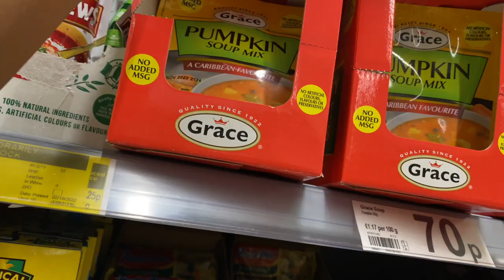WEEKEND VLOG | Asda Finds, Making Pumpkin Soup & Fall Outfit Ideas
Spend a cosy Autumn weekend with me! In today's video, we have a very busy weekend that includes trying out my new pumpkin waffle maker, Christmas finds in Asda and making pumpkin soup, Jamaican style! Also let's get ready for next week by preparing some Autumn outfits to look chic and stay warm at the same time.

~ PUMPKIN AND CHICKEN SOUP
Ingredients
1 Ib pieces of chicken on bone
1 medium size carrot, medium diced
1 tbsp ginger, sliced
1/4 cup pumpkin, medium diced
1/4 cup potatoes, medium diced
1/4 cup onion, fine dice
4 stalks scallion, chopped
3 cloves garlic, chopped
7 sprigs thyme
1/2 scotch bonnet pepper
4 pimento seeds/1 tsp all spice
2 corn on cob, small cuts
1/2 pack grace chicken soup mix
1 pack grace pumpkin soup mix
1 tbsp salt
1 tsp black peppercorn
1 tbsp all purpose seasoning
1 tbsp garlic power
1tbsp onion powder
1 tbsp grapeseed or olive oil
6 cups water

Dumplings/Spinners Ingredients:
1 cup flour
1/2 teaspoon salt
1/4 cup water